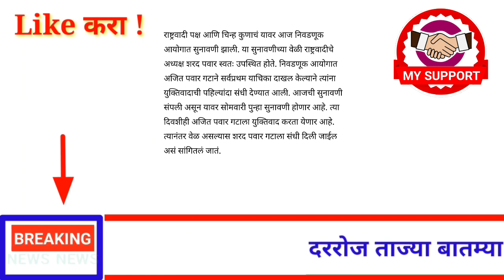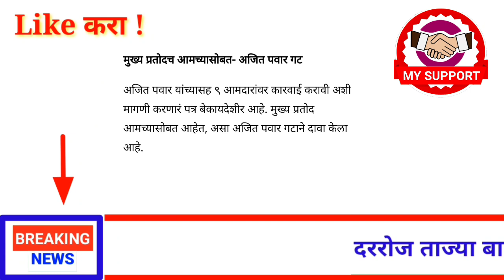आताच्या ठळक बातम्या ! राज्यात 7 धडाकेबाज निर्णय ! 8 ऑक्टोबर पासून लागू ! 7 ऑक्टोबर ! शनिवार!